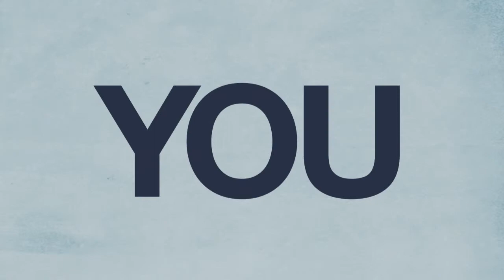Total Jingle Bell Run and Walk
A text driven animation spot highlighting Total's community involvement in the Houston area. Produced with Mark Schumann.